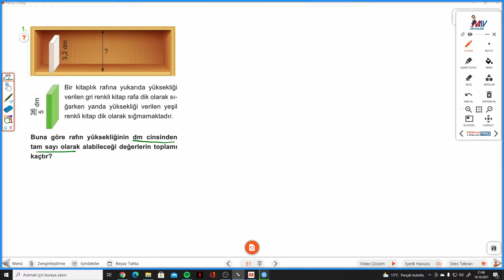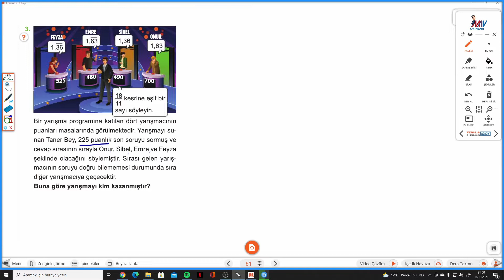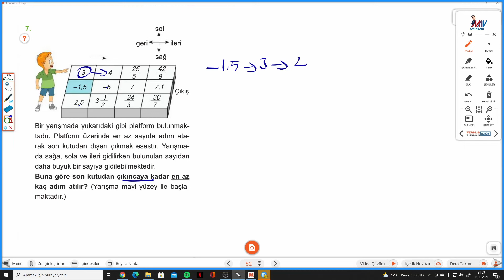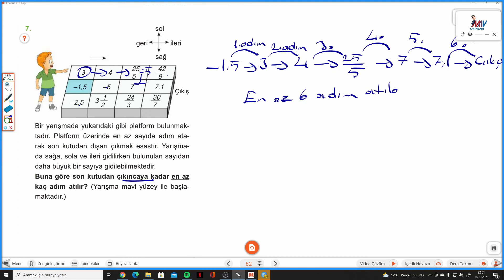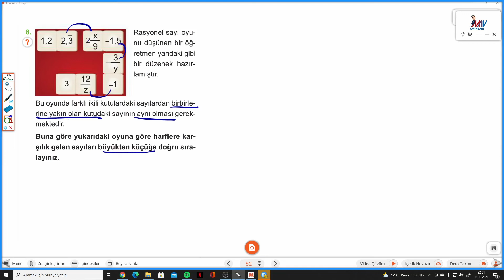7.SINIF MATEMATİK SAHNESİ S.81-82 PROVA SAHNESİ 3